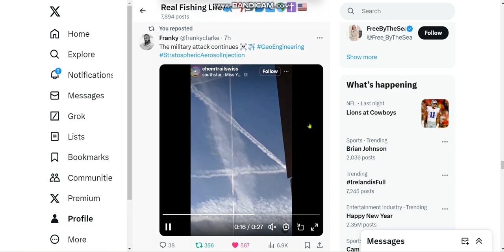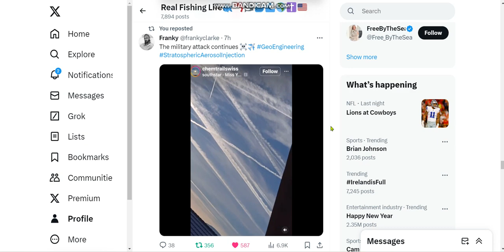Chemtrail Update #2 for this New Year's Eve! Happy New Year's Freedom Fighters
Chemtrail Update #2 for this New Year's Eve! Happy New Year's Freedom Fighters! I can only Hope that this Year will Bring More & More People to The Fight, & On The Right Side Of Truth! When Truth is Censored! We Are No Longer Living in a Free Society! That Is Communism!👁️💕🫵🌎✝️